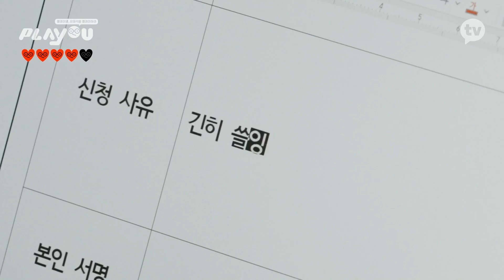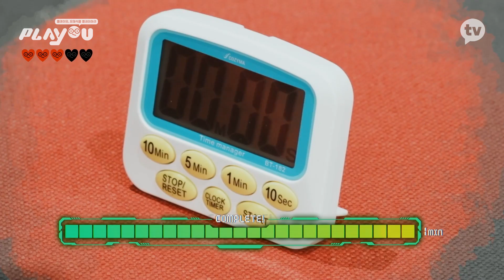👥아 귀엽다.. 진짜 귀여운데?👥 너무 귀여워서 논란이라는 재석씨의 출입증 만들기🤓 [플레이유]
카카오TV 오리지널 [플레이유]
매주 (화) 오후 5시 카카오TV 공개!
*LIVE : 매주 화 @플레이유 유튜브ㅣ카카오TV